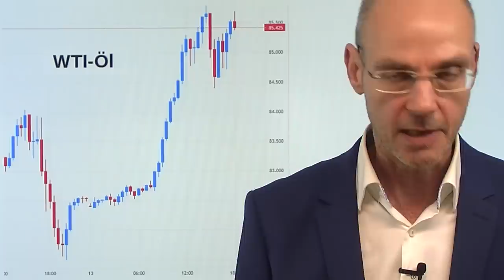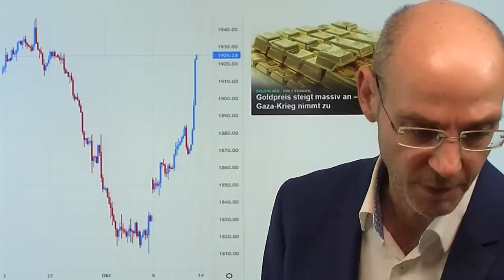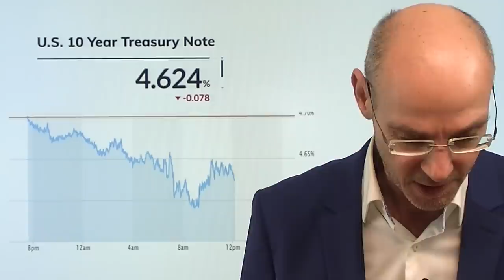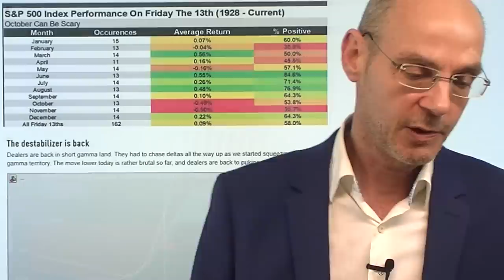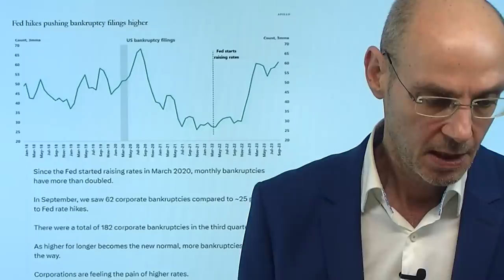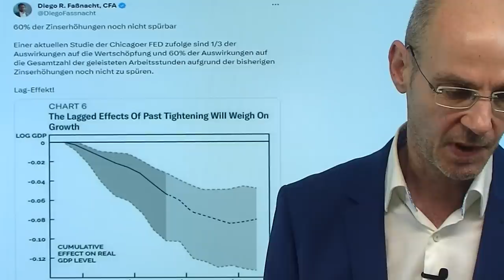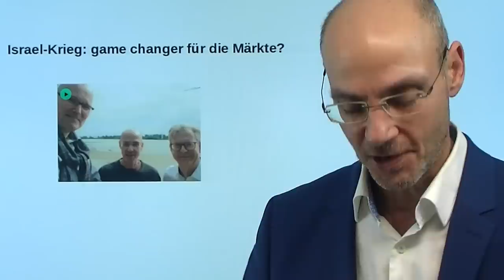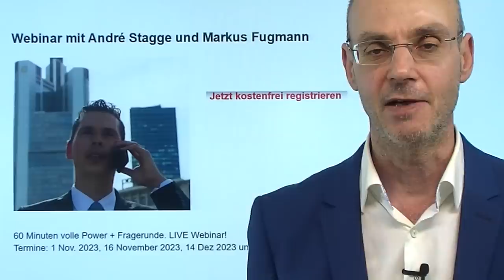Israel-Krieg: Aktienmärkte wachen auf, Gold und Öl mit starkem Anstieg! Marktgeflüster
Hinweise aus Video:

1. Israel-Krieg: Game changer für die Märkte? Born, Rahn, Fugmann

2. Finanzmarkt: Liquiditätskrise erreicht weltgrößten Vermögensverwalter BlackRock

3. Goldpreis steigt massiv an – Angst rund um Gaza-Krieg nimmt zu

4. Webinar mit André Stagge und Markus Fugmann

Die Aktienmärkte reagieren erstmals auf den Israel-Krieg, Gold und Öl steigen rasant an - es ist eine Flucht in den sicheren Hafen angesichts der Möglichkeit, dass sich der Konflikt zu einem Flächenbrand ausweitet. Es ist wie damals bei Corona: als Anfang 2020 China bereits im Lockdown war, zuckten die Aktienmärkte nur mit den Schultern und stiegen weiter - erst als dann die ersten Fälle in Italien auftraten, reagierten die Märkte mit einem Abverkauf. Wiederholt sich dieses Muster? Wenn Öl weiter steigen sollte, wird das auch ein Problem für die Notenbanken, die eigentlich die Zinsen nicht mehr anheben wollen. Trotz heute fallender US-Renditen heute der Nasdaq der schwächste der US-Indizes - weil bei Big-Tech aufgrund der hohen Bewertungen das Fallpotential am höchsten ist. Ist Gold jetzt angesichts des Kriegs in Israel der ultimative sichere Hafen?